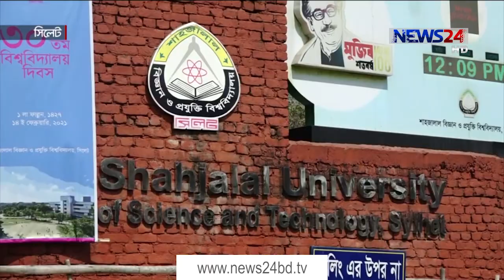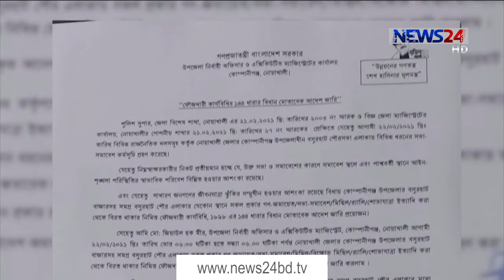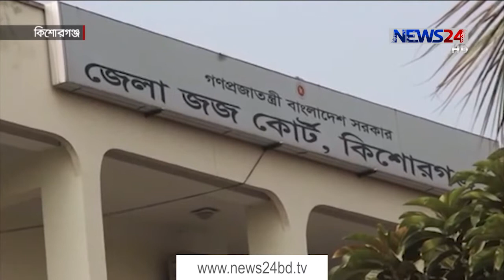NEWS24 দেশ News at 4pm on 22nd February, 2021on News24 || 22Feb.21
On Aired on NEWS24 on 22nd February, 2021
News24 Official Address:
NEWS24
371/A Bashundhara Road
Block – D
Bashundhara Residential Area
Dhaka - 1229